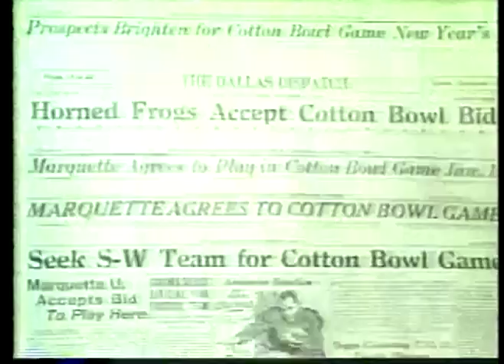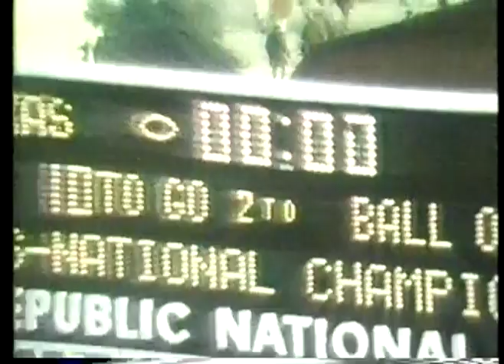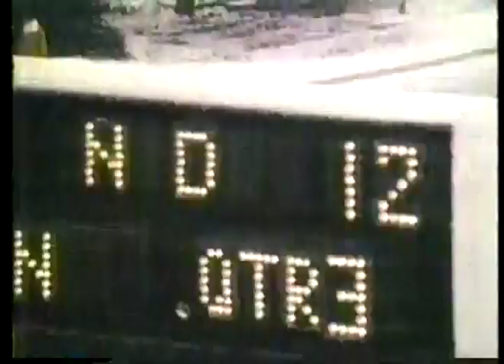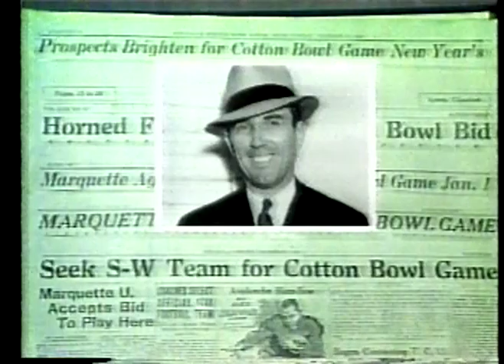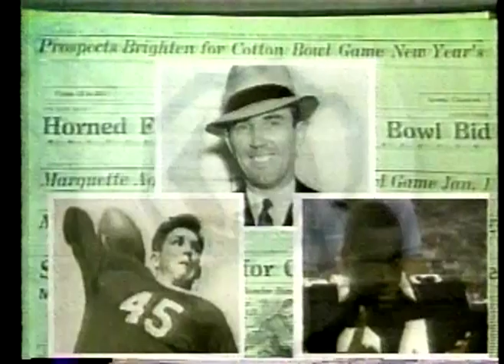NCAAF - 1986 - Lindsey Nelson Provides A Walk Down Memory Lane Of The First 50 Cotton Bowl Games